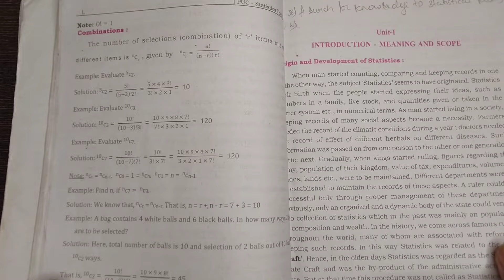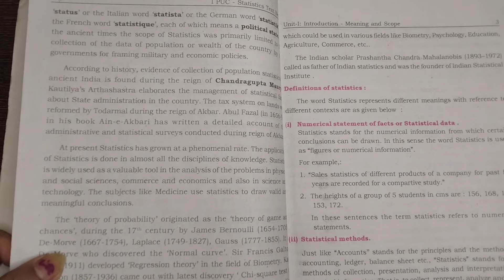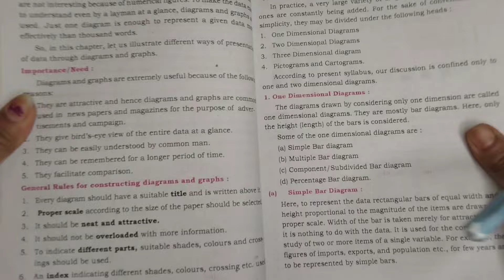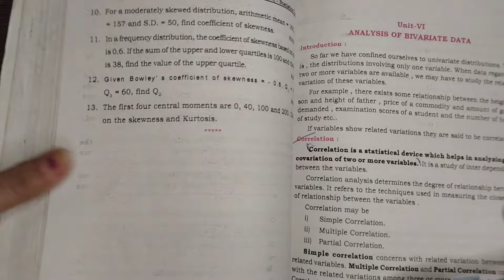All chapters in one video|1 puc statistics|Revision class|whole syllabus in just 30 minutes